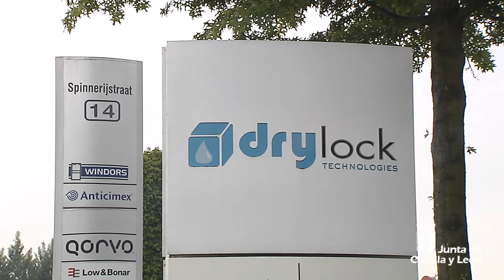La multinacional belga Drylock invertirá 45 millones de euros en Segovia